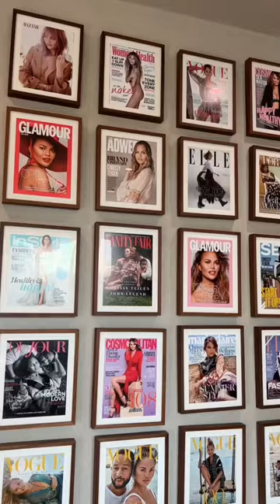How I shoot content with celebs like John Legend!